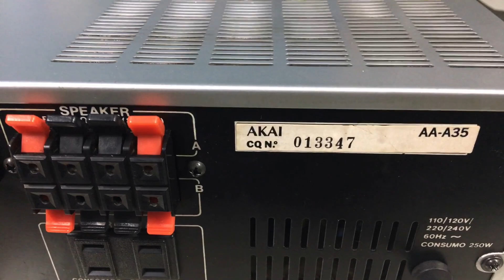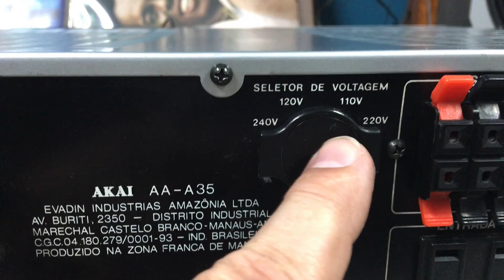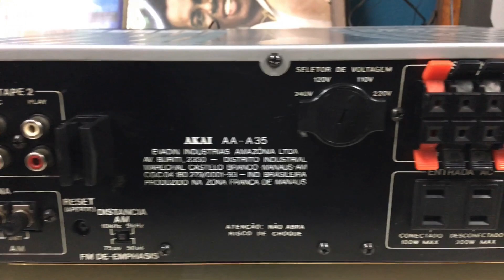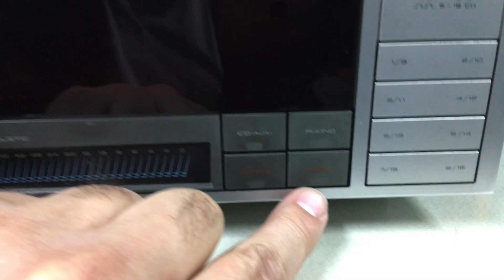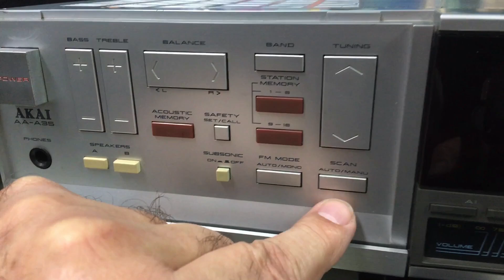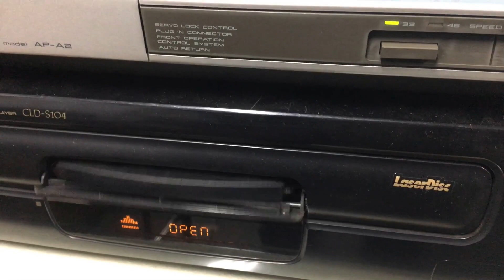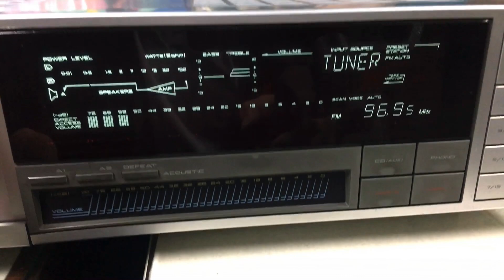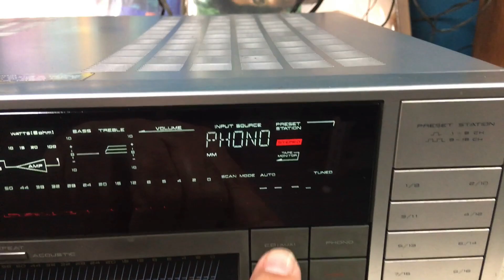O Rei do Som - Receiver Akai AA-A35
Receiver Akai AA-A35